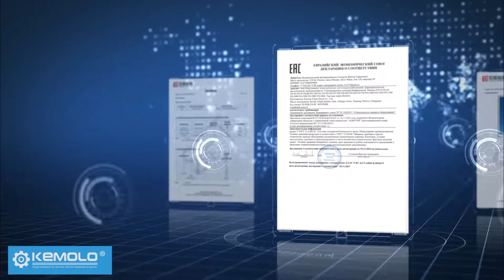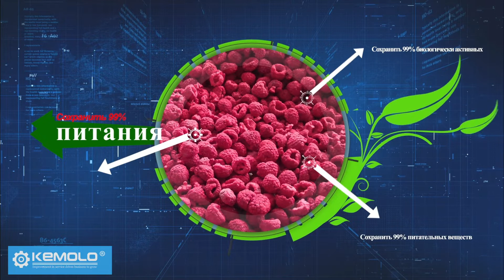Представление компании по сублимационной сушке KEMOLO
KEMOLO — китайский производитель оборудования для вакуумной лиофилизации. Компания начала производить большие промышленные сублимационные сушилки с 2005 года и в настоящее время стала одним из крупнейших производителей сублимационных сушилок для пищевых продуктов.

Категория сублимационной сушки KEMOLO:
1, токопроводящая сублимационная сушилка
2, лучистая сублимационная сушилка

Ежедневная производительность сублимационной сушилки KEMOLO:
Стандартная одиночная машина: 50-2500 кг
Стандартная многоместная машина: более 5 тонн

Применение сублимационной сушки KEMOLO:
Машина применима в пищевой, нутрицевтической, биологической и фармацевтической промышленности, а также в производстве кормов для домашних животных.

Ассортимент сублимационных сушилок KEMOLO:
Поставляется в любую страну или регион мира. В конце 2021 года сублимационные сушилки KEMOLO были поставлены тысячам пользователей в более чем 44 странах мира.

Обслуживание сублимационной сушилки KEMOLO:
Полная инструкция по установке и видео. Он-лайн инженерная поддержка; Зарубежные инженеры и инженеры Китая для обслуживания.